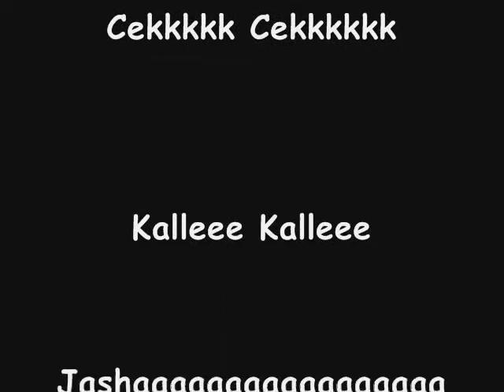Ersad Bunjaku Sad Je Kasno Da Se Kajes By Mr Dj Emrah Djemail Gashi Nehat Gashi Ervin 2013 Bernat 2013 Ramko 2013 Dzefrina 2013 Caki 2013 Athina 2013 Sevcet 2013 Sero 2013 Regjep 2 Djogani 2013